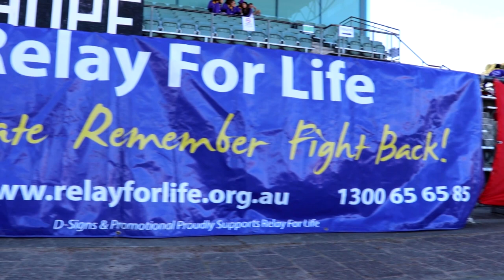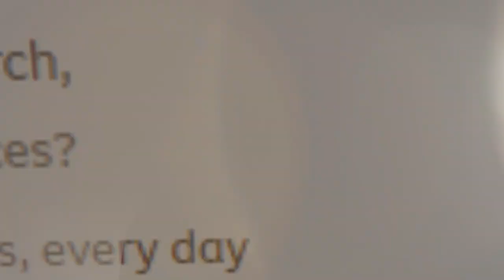RAN Band - Navy Band Marches for Relay For Life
RAN Band Tasmania, led by Bandmaster & Drum Major CPOMUSN Martyn Hancock supported the Cancer Council Tasmania Relay For Life this Saturday 20 March 2021. The event saw over 1700 participants across 84 teams take to Hobart’s Domain Athletic Centre over 24 hours for the annual Cancer Council Tasmania Relay For Life, celebrating cancer survivorship and remembering those lost to the disease.

RAN Band Tasmania Drum Corps led participants for a lap of the track and the Rock Band provided musical entertainment on stage. The event raised over $263,000 of vital funds for cancer research!